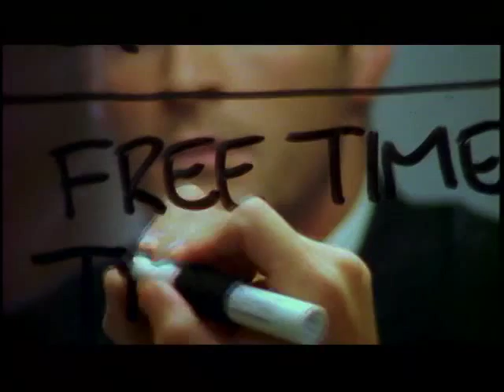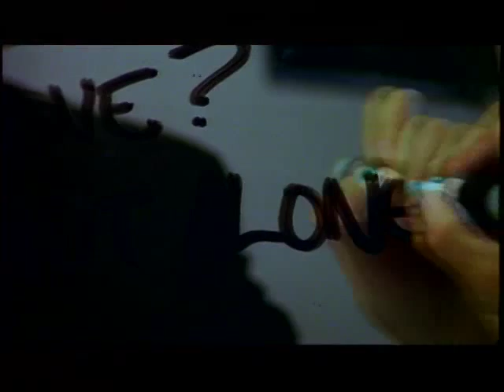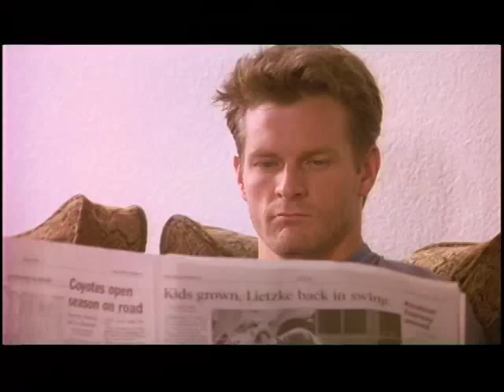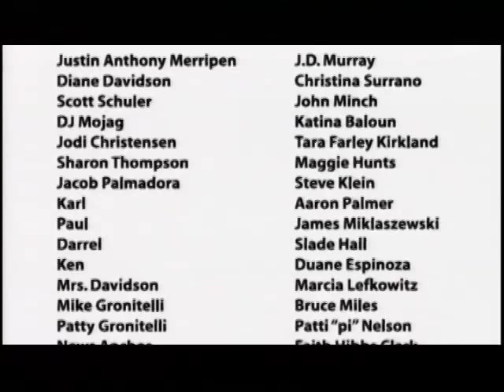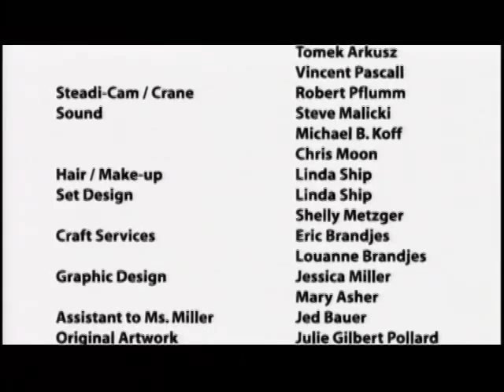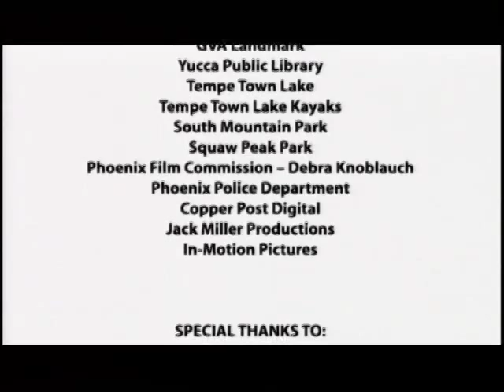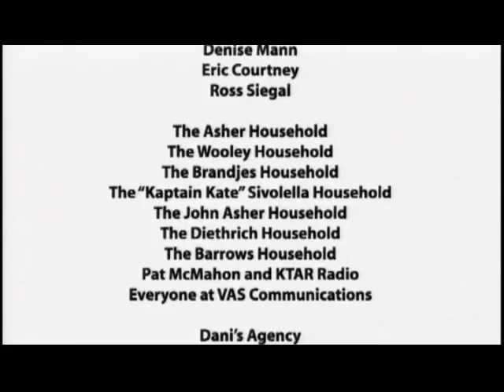The Sum of One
2002 Drama.  Sometimes happily-ever-after is by yourself. 90 minutes.  Starring Katina Baloun, John Minch, J.D. Murray, Christina Surrano. Written by J. Austin Asher and Wayne Dickmann.  Directed by Wayne Dickmann.  Not Rated - Adult language and situations.